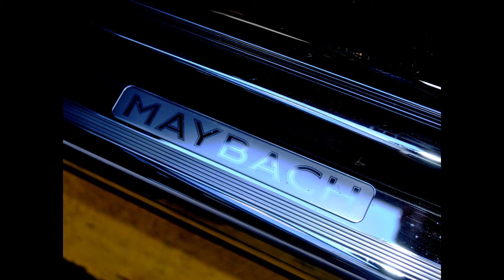Brabus Maybach 62S - Special Edition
Amazing Brabus tuned Maybach 62s from Dubai.